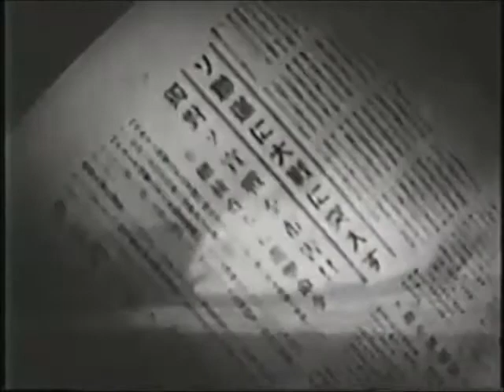Shidô monogatari -- ending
Setsuko Hara last scene before WWII